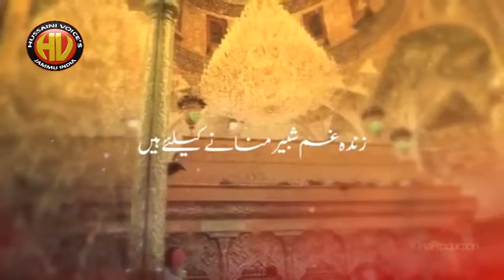Mussayab Rizvi Noha 2017 |Zindaa Gam e Shabbir Manane | only on Hussaini Voices India